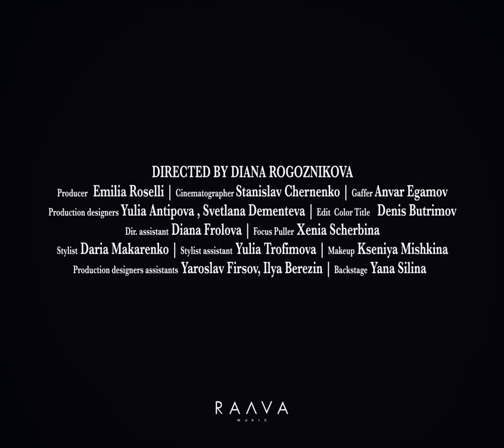ELMAN, MONA — Истерика (Official Music Video)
БОЛЬШИЕ КОНЦЕРТЫ RAAVA MUSIC

Премьера клипа! ELMAN, MONA — Истерика

Director: Diana Rogoznikova @shiendz
Producer: Emilia Roselli @rozmmi
Cinematographer: Stanislav Chernenko @stas_hc
Gaffer: Anvar Egamov @egamov.a
Focus Puller: Xenia Scherbina @xenia.axi
Production designers: Yulia Antipova @julia_ant, Svetlana Dementeva @designer_dementeva_life
Stylist: Daria Makarenko @yanetsvetok
Stylist assistant: Yulia Trofimova @yulictrofic
Makeup: Kseniya Mishkina @mishkina_makeup
Directors assistant: Diana Frolova @mss.di
Production designers assistants: Yaroslav Firsov @_valentey_, Ilya Berezin @ya_kruchu
Edit / Color: Denis Butrimov @coalvision
Backstage: Yana Silina @ynsluu